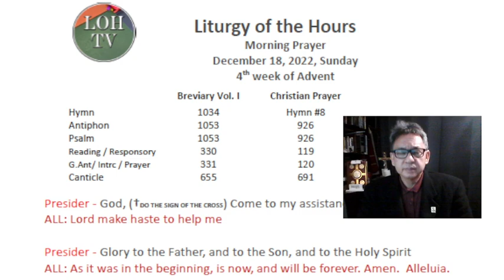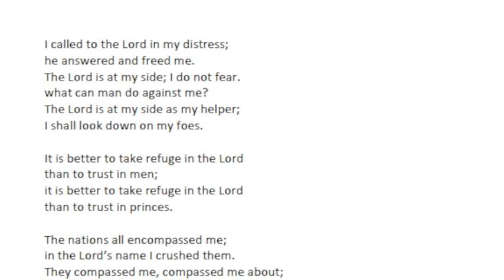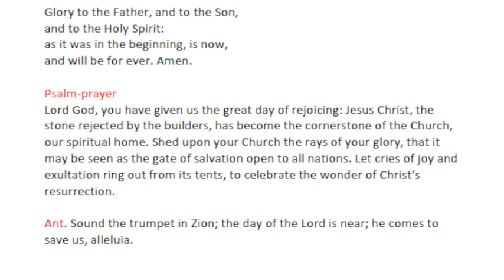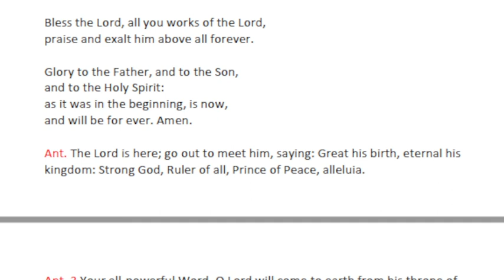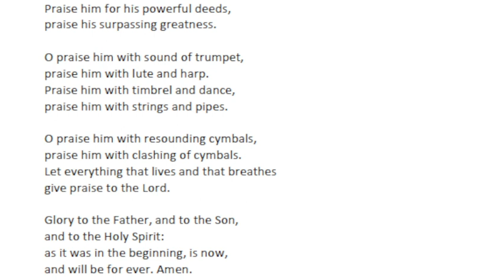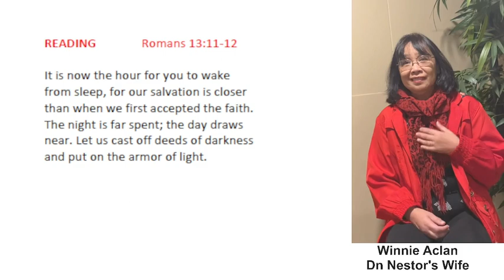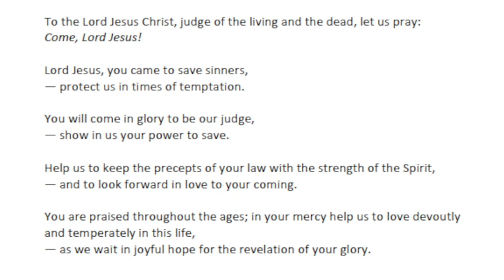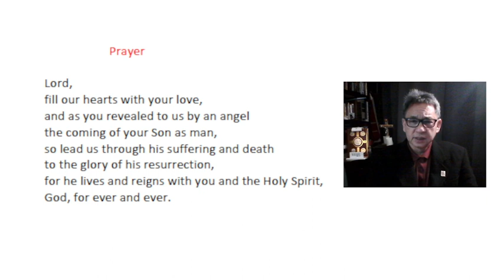Liturgy of the Hours Morning Prayer, December 18, 2022